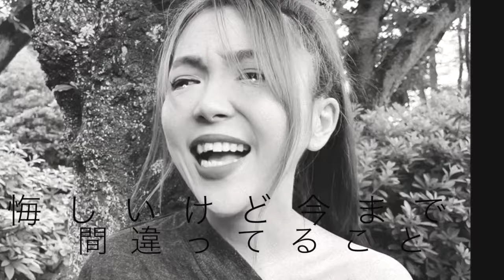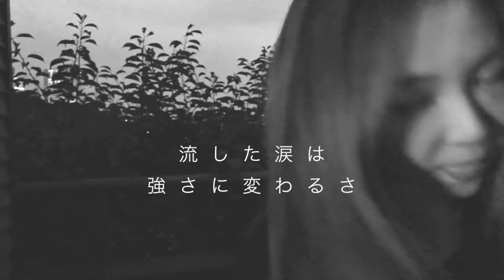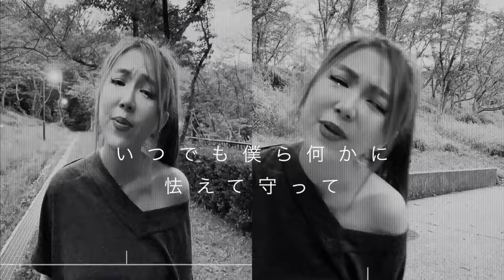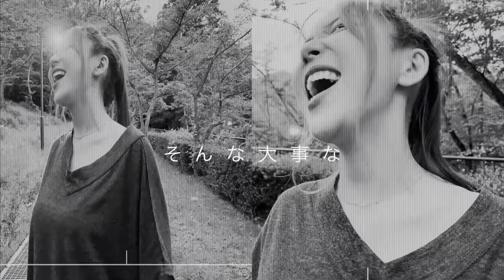わたしらしく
わたしがわたしらしく　いられるために

自分の意思をもう　歪めはしない

何かを否定したい　わけではなくて

全てを受け入れれる　人でありたい

いつでも何がちがくて　なにが正しくて

わかってる　わかったうえで

悔しいけど　今まで

間違ってること　許したくないことも

許してきたよ

まだ知らないこともあるさ　それもわかるさ

わかってんだ　わかろうとしてんだ

赤い太陽は　光をくれるさ

蒼い青空は空気をくれるさ

水色の雨は　潤いを与えるさ

いつだってかわらない

そんな大事にな事に気付くだけさ

あくびをひとつしたら　となりの誰か

つられあくびしてた　そんなことさえ

可愛くて愛しくて幸せになる

何気ない日々にこそ　愛は生きてる

見失わないでいつも　私は　あなたは

明日じゃない今日という今を生きてるんだ

流した涙は強さに変わるさ

苦しい痛みは　優しさに変わるさ

せつない想いは　深い愛にかわるさ

そういつも　意味のないことはないから

心一つ強く

ねぇあなたは　どんなときで

譲れないもの　気持ちを　持っていますか

いつだってそう私は強くありたい
持ち続けたい　自分の正義優しさも忘れずに

あなたがあなたらしく　いられるならば

誰の言葉ひとつも気にしなくていい

いつでも僕ら何かに怯えて守って

立ち向かう楽しさをわすれてから

心一つ
胸に一つ

弱さを武器に変えて

music&lyrics /Emi Hinouchi
piano&arrengemant /Junji chiba

To be me

In order for me to be able to live as me

I won't distort my own will anymore.

It's not that I want to deny anything.

I want to be someone who can accept everything.

I always know what's wrong and what's right.

I know, I know, and yet

I'm sorry, but until now.

I've forgiven things that I thought were wrong and things that I didn't want to forgive.

I've forgiven you.

There are things I don't know yet. I understand that.

I know. I'm trying to understand.

The red sun gives me light.

The blue sky gives us air

The light blue rain gives us moisture

We just have to realize how important it is.

I yawned, and someone else yawned

Someone else is yawning along with me.

It's cute and lovely and makes me happy

It's in the ordinary days that love is alive

Don't lose sight of what I am, what you are

The tears you shed will turn into strength

The pain you feel will turn into kindness

The painful feelings will be replaced by deep love

Because there's always nothing meaningless

One heart, one strength

You know, no matter what time it is

Do you have a feeling that you can't compromise?

I always want to be strong
I want to hold on to my justice and kindness

As long as you can be who you are

You don't have to worry about a single word anyone says

We're always scared of something, protecting ourselves

So we've forgotten the joy of facing something right?

The red sun gives us light.

Because nothing is ever meaningless

One heart
One in my heart

Turn your weakness into a weapon

クラウドファンディングに関して

そもそも希望額に半分も達していないということ
詳しい経緯も知らない癖に悪意のあるコメント
スクショしましたで煽ってくるコメント
【どうぞしてください！こっちはそっちと違って最初から本名もこも晒してるんで】
いちいち反応するなって意見もあるでしょうが本当うざいですし
私のチャンネルなのでYouTubeにいちいち側に報告します。
あなた方のストレス発散はよそでやってください。